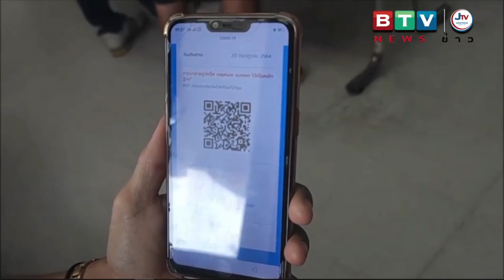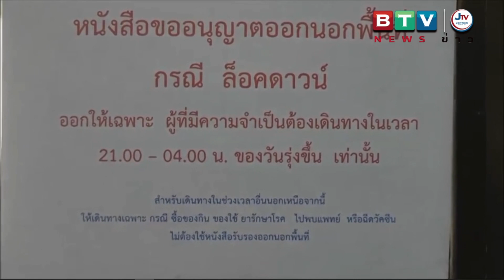อำเภอบางละมุงวุ่นหลังประชาชนสับสนลงทะเบียนผ่านแอปฯ “หยุดเชื้อเพื่อชาติ”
อำเภอบางละมุงวุ่น หลังประชาชนพยายามลงทะเบียนผ่านแอปฯ “หยุดเชื้อเพื่อชาติ” วันแรก เพื่อขอเดินทางออกนอกพื้นที่ไม่สำเร็จ หลายคนลงทะเบียนไม่ได้ เพราะสับสนการกรอกข้อมูล ร้อนถึงเจ้าหน้าที่ชี้แนะให้ผ่านพ้นด้วยดี
       (20 ก.ค.64) ผู้สื่อข่าวลงพื้นที่อำเภอบางละมุง เพื่อสังเกตการณ์กรณีประชาชนเดินทางมาติดต่อราชการเพื่อขอเอกสารรับรองการเดินทางออกนอกพื้นที่ ภายหลังจากที่ ศบค.ประกาศให้จังหวัดชลบุรีเป็นพื้นที่สีแดงเข้ม และมีคำสั่งให้ฝ่ายความมั่นคงตั้งด่านสกัดการเดินทางเข้า-ออก พื้นที่สีแดงเข้ม 13 จังหวัด ทั้งบริเวณรอบชายขอบและระหว่างเส้นทางภายในพื้นที่ เพื่อให้การเดินทางได้รับความสะดวกน้อยที่สุด โดยเจ้าหน้าที่ประจำด่านจะตรวจสอบ 3 หลักฐานกับผู้ที่เดินทางเข้า-ออก ได้แก่ หลักฐานการอนุญาตเดินทาง ผู้เดินทางต้องแจ้งข้อมูลในแอพพลิเคชั่นไทยชนะ และจะต้องลงทะเบียนในเว็บไซต์ หยุดเชื้อเพื่อชาติ มาแสดงกับเจ้าหน้าที่ด้วย
    โดยบริเวณชั้นล่างของที่ว่าการอำเภอบางละมุง ประชาชนส่วนหนึ่ง เข้าแถวโดยโทรศัพท์มือถือสแกนคิวอาร์โค้ด ลงทะเบียนออนไลน์การเดินทางผ่านแอปพลิเคชัน “หยุดเชื้อ เพื่อชาติ” ซึ่งส่วนใหญ่ยังติดขัดในเรื่องของรายละเอียดข้อมูลการเดินทาง อาทิ วัน – เวลา ในการเดินทางเข้า-ออก ซึ่งจำกัดไว้แค่วันเดียว ต้นทางและปลายทางที่จะไป มีกำหนดไว้มากกว่า 3 จังหวัด ซึ่งหากลงทะเบียนไม่ครบ ก็จะลงทะเบียนไม่สำเร็จ สร้างความสับสนวุ่นวายเป็นอย่างมาก จนเจ้าหน้าที่ต้องมาชี้แจงทำความเข้าใจ พร้อมแนะนำการกรอกข้อมูลที่ถูกต้องจึงสำเร็จ

   ด้านนายวุฒิศักดิ์ สิงหเดโช นายอำเภอบางละมุง กล่าวว่า คณะกรรมการโรคติดต่อจังหวัดชลบุรี ขอร้องให้ผู้ที่อยู่ในพื้นที่ งดภารกิจการเดินทางออกนอกเคหะสถานโดยไม่จำเป็น ไม่เฉพาะช่วงเวลาเคอร์ฟิวเท่านั้น แต่ช่วงเวลากลางวันก็จะต้องลดการเดินทางให้มากที่สุดเท่าที่จะมากได้  ดังนั้น ฝ่ายความมั่นคงจะมีการตั้งด่านตรวจอย่างเข้มข้นและจัดชุดตรวจเข้มแข็งเส้นทางระหว่างจังหวัด ตลอด 24 ชั่วโมง โดยเจ้าหน้าที่ประจำด่าน จะตรวจสอบหลักฐานกับผู้ที่เดินทางเข้า-ออก ได้แก่ หลักฐานการอนุญาตเดินทางจากเจ้าหน้าที่ กำนัน ผู้ใหญ่บ้าน เพื่อเป็นใบผ่าน หรือผู้เดินทางต้องแจ้งข้อมูลในแอปพลิเคชันไทยชนะ จะต้องลงทะเบียนผ่านเว็บไซด์หยุดเชื้อเพื่อชาติ มาแสดงกับเจ้าหน้าที่ที่ด่านตรวจด้วย